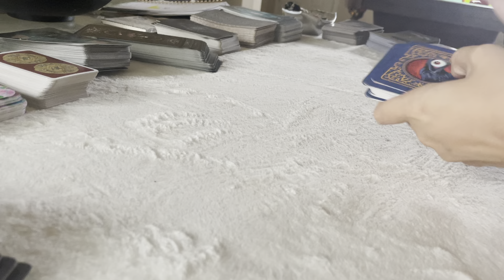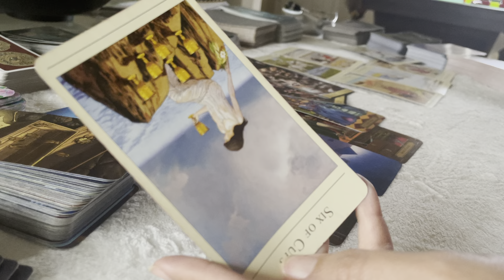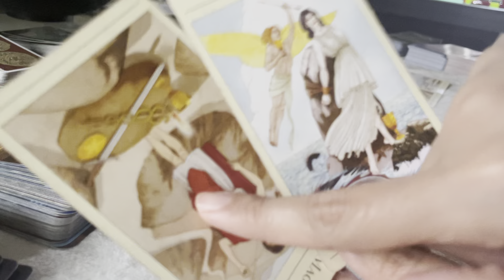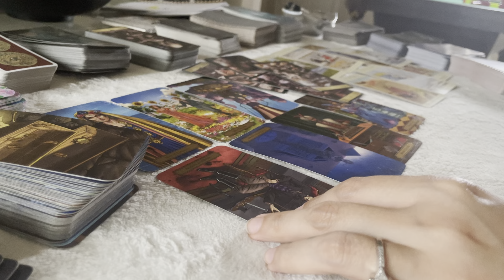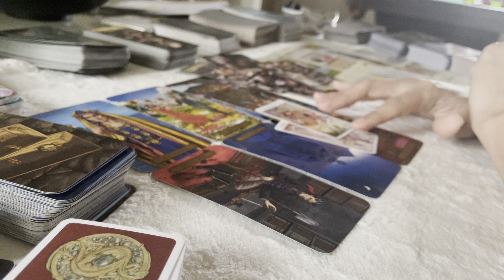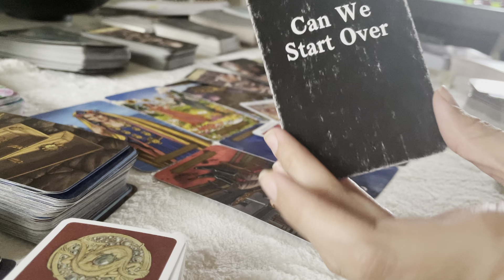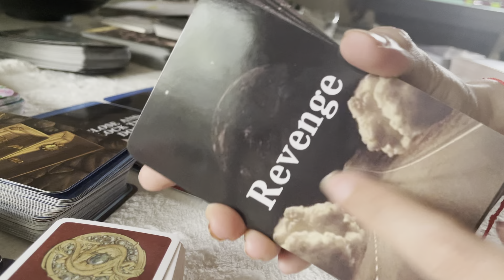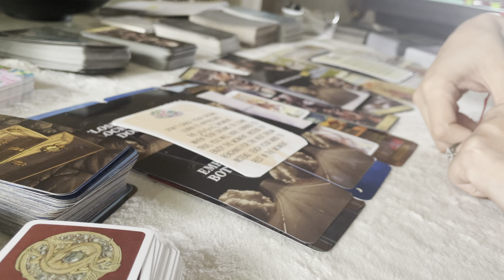VIRGO-HUGE CONVERSATION COMING BEFORE YOU BOTH EXPLODE! “LET BYGONES BE BYGONES”-MAY 2021 love tarot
Follow me on a personal level:
Instagram.com/ashleyybar